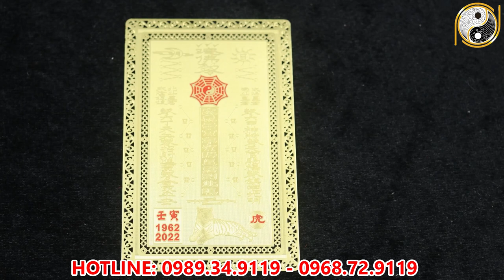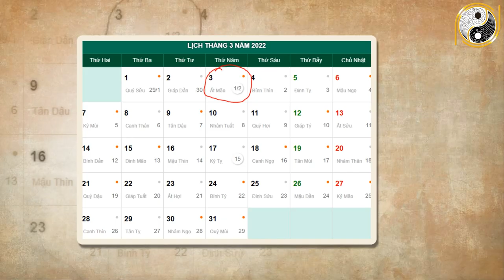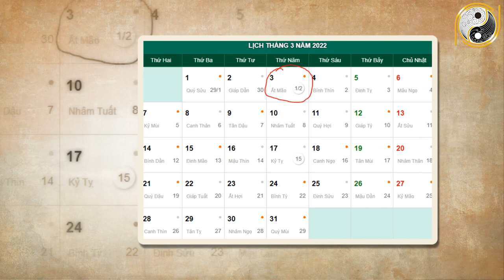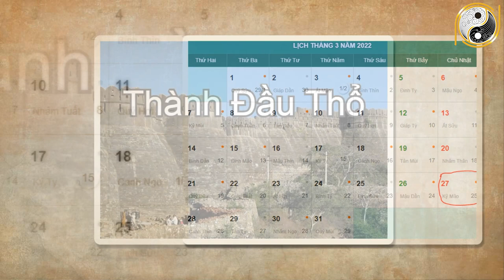Xem Tử Vi Tuổi Mậu Tuất 1958 Tháng 2 Âm Lịch Trúng Số Giàu SANg Hết KHổ, Hết Nợ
01. Linh phù giải hạn
02. Hồ lô hóa giải Ngũ Hoàng
03. Mai Hoa Phú Quý
04. Gương bát quái tinh cầu
05. Kim bài thái tuế 2023
06. Vòng tam hợp Dần Ngọ Tuất
07. Vòng tam hợp Thân Tý Thìn
08. Vòng tam hợp Hợi Mão Mùi
09. Vòng Tam Hợp Tỵ Dậu Sửu
10. Bát bảo tâm kinh
11. Minh Quang pháp bảo cầu
12. Minh Quang pháp bảo lục giác
13. Tỳ Hưu Lộc Tài (Đồng)
14. Tỳ Hưu Khai Vận ( Bạch Ngọc)
15. Bách Niên Tụ Tài ( tụ tài lộc)
16. Song long ngọc ấn ( ấn thăng quan)
17. Kim bài ngũ Lộ Thần Tài
18. Hồ lô bình an ( treo xe)
19. Móc khóa văn xương
20. Ống bút văn xương gỗ đào
21. Bút văn xương gỗ đào
22. Bút văn xương gỗ đào nhỏ
23. Hoa mai kim tiền ( mạ vàng )
24. Các vật phẩm phong thủy khác Xem Tử Vi Tuổi Mậu Tuất 1958 Tháng 2 Âm Lịch Trúng Số Giàu SANg Hết KHổ, Hết Nợ